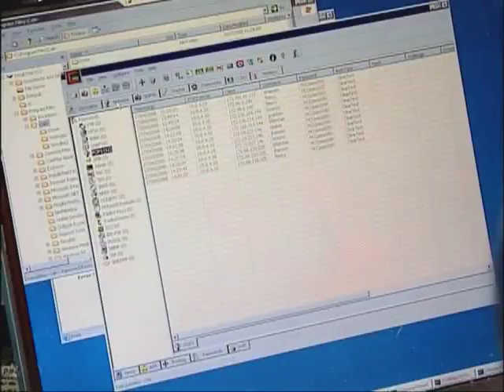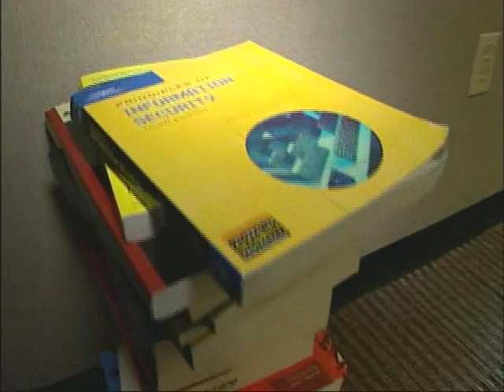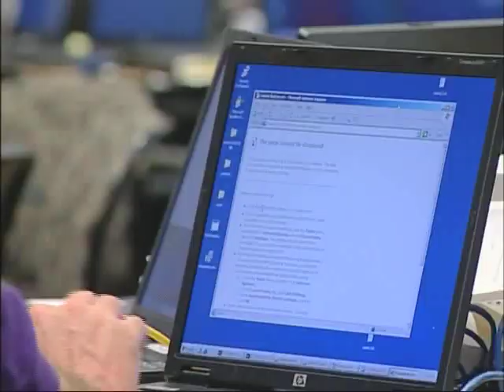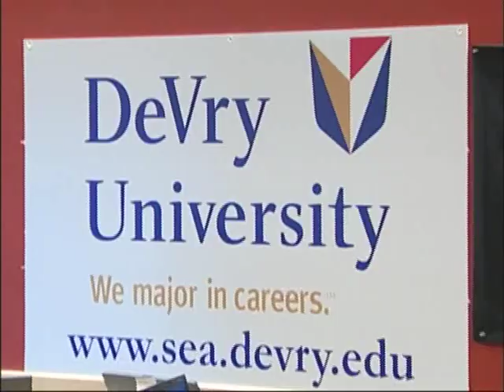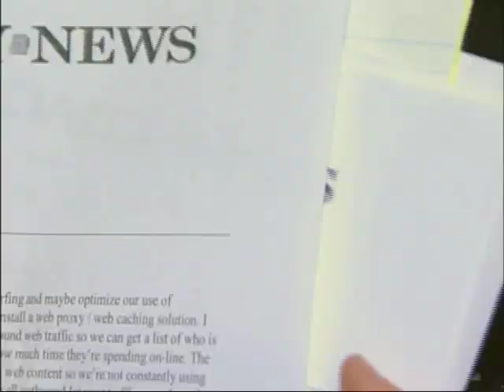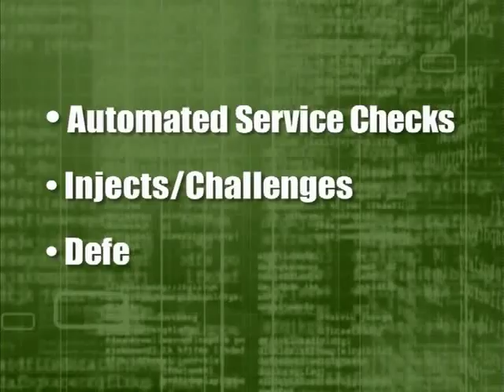2008 Pacific Rim Collegiate Cyber Defense - Part 1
The first Pacific Rim Regional Collegiate Cyber Defense Competition—or "Geeks Under Attack!"—tested students' understanding of how to manage the challenges inherent in protecting an enterprise network infrastructure and business information systems. With cybercrime on the rise, including data and identity theft, the serious need for trained and experienced cybersecurity professionals is growing. The competition hopes to recruit more cybersecurity professionals into the field and provides a venue for students from across the Pacific Rim and Northwestern United States to hone their cyber defense skills.